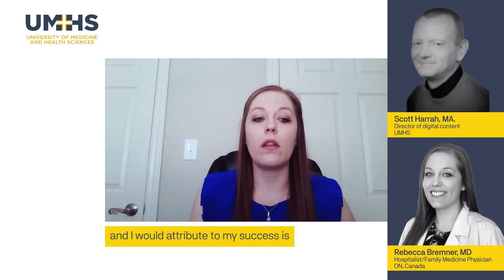Canadian medical student's success story - Rebecca Bremner, MD - Part 1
Rebecca Bremner, MD,  a Canadian resident discusses why she chose the University of Medicine and Health Sciences and how she was able to return to Canada and begin practice as a Hospitalist/Family Medicine Physician.

I'm Scott Harrah, Director of Digital Content at UMHS. As part of our UMHS Alumni Achiever series, we're speaking today with Canadian UMHS grad Dr. Rebecca Bremner. Dr. Bremner is a family medicine physician who completed her family medicine residency at Louisiana State University in Bogalusa, Louisiana. After graduating from UMHS and also after completing her undergrad at Ontario Institute of Technology, Dr. Bremner has now returned to her native Canada to practice family medicine. We're here today to learn more about how UMHS helped her on her journey to becoming a doctor. Dr. Bremner, good morning and welcome today.

Scott H: Dr. Bremner, what about your medical education at UMHS helped you get where you are today?

Dr.Bremner:
I would say the number of experiences that everything has come with studying abroad has really helped shape who I am as a person right now. To be quite honest, prior to going to Saint Kitts for med school, I had never flown before. The only reason I had ever really left Canada was to go on the odd shopping trip to upstate New York. It really helped me grow as a person and to come out of my shell, definitely, put me in certain instances where I maybe didn't feel comfortable. But I think that ultimately that helped me grow as a person. Just the number of different places I've lived/the number of cultures that I've experienced has really helped me grow as a physician because we deal with people of all walks of life. I'm able to just wrap all of that into when I'm having interactions with patients on how to handle different things.

Scott H: Speaking to both current and prospective students, what would you say are some of the best things about UMHS being a UMHS graduate back practicing in Canada?

The one thing, thinking back to basic sciences, and I would attribute to my success is the quality of the professors that we had. The way that our professors teach, I think, is different from if I had stayed here in Canada and gone to medical school. Some things are self-taught here. I don't think that would have been a successful strategy for me. The fact that the professors just lay out all of the information in a super easy-to-understand way, and if you don't understand, that's okay because they have tons of time where you're able to access them in their office hours and things like that.

I think basic sciences helped me develop the basic knowledge I needed to succeed. Then, just the number of different clinical experiences that I had. In medicine, if you're staying in one hospital setting and dealing with the same attendings time and time over, you may not be able to... The way I've chosen how to practice medicine: I've picked and chosen from all the different doctors I've worked with, things that I liked that they did, or maybe things that I didn't like that I made sure I would never do again. With all of the moving that I did, even though it, at times, was a little challenging to find housing and things like that, I'm really thankful for all the different physicians that I worked with in terms of my clinical rotations to help me just figure out how I want to practice medicine.

Scott H: Okay, great. Is there anything about UMHS that you think is particularly appealing for Canadian students studying medicine abroad, besides the obvious things like the great weather in Saint Kitts?

Dr. Bremner:
The difficult thing, of course, is always getting a residency to make sure that you're able to become Board Certified. In choosing a Caribbean school, you need to make sure that you're going somewhere reputable that has good rapport with different residency programs so that you have that opportunity to match and to be able to be board certified. I only applied to one Caribbean school, and it was UMHS. Thankfully, I got in. It led to where I'm at today. But I think the fact that UMHS is so reputable that the Ross family has a really good background in terms of making sure that their students succeed is how I ultimately chose this school.

- Chapters -
00:00 Start
00:51 How did UMHS help you become a Medical Doctor?
02:07 Best things about UMHS for Canadian medical Students
02:20 Great professors at UMHS
04:05 How is UMHS appealing to Canadian Med Students?

Please watch our playlist about Canadian Med Students and their success at UMHS on our playlist